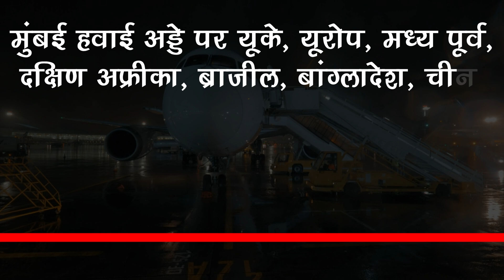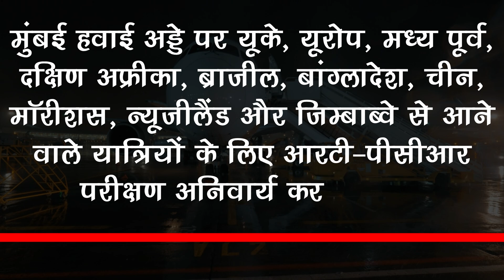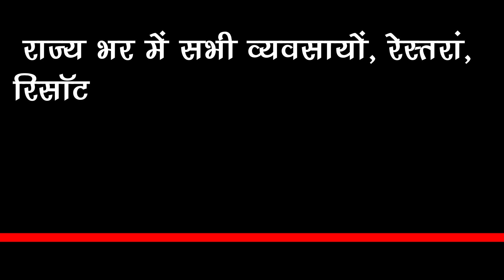Lockdown : भारत में कहाँ-कहाँ जल्द होगा लॉकडाउन का ऐलान !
Where Will The Lockdown Be Announced Soon In India | Corona Virus And Corona Vaccine News And Updates